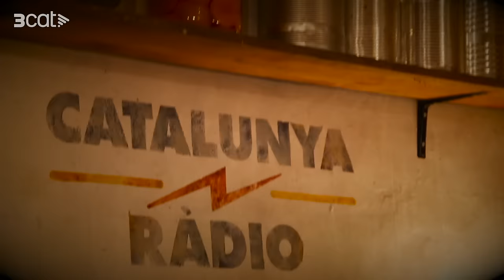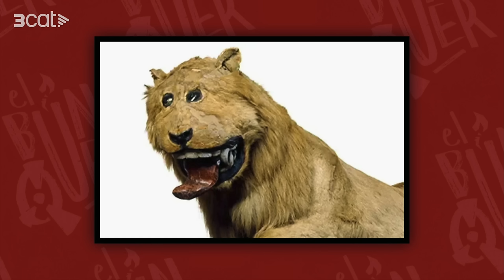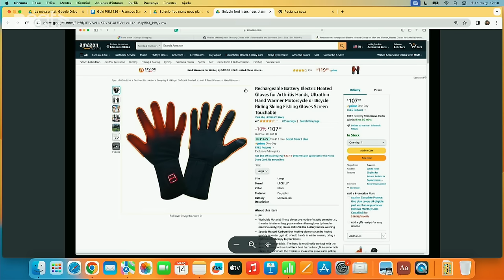EL BÚNQUER: Francesc Darder (4x126)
En Francesc Darder és qui va portar el pobre africà dissecat a Banyoles (per cert, no el va dissecar ell, ja el va comprar muntat). Ara que us hem cridat l'atenció, però, heu de saber que en Francesc també va fer moltes altres coses! Era un apassionat de la biologia i va ser director del Zoo de Barcelona. Era un home inquiet, un emprenedor de l'època, que tant podia obrir una clínica veterinària com un museu natural o publicar una revista científica. Tot plegat tenia una pàtina de Phineas Barnum molt interessant.